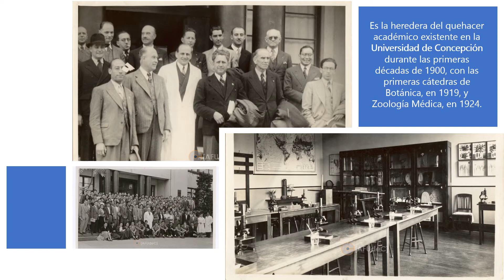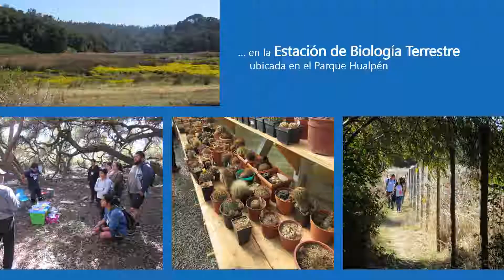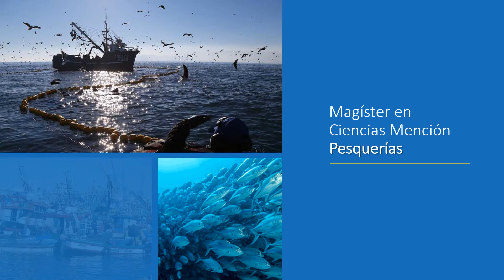Facultad de Ciencias Naturales y Oceanográficas: Un poco de su historia, quehacer y Postgrados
La Facultad de Ciencias Naturales y Oceanográficas tiene su origen en el Instituto de Biología en el año 1930. Es la heredera del quehacer académico existente de la Universidad de Concepción durante las primeras décadas de 1900, con las primeras cátedras de Botánica 1919 y Zoología Médica 1924.

Nuestra Facultad está conformada por los Departamentos de Botánica, Oceanografía y Zoología. La Facultad administra tres carreras: Biología, Biología Marina e Ingeniería en Biotecnología Marina y Acuicultura.

Su actividad científica y docente se centra principalmente en el campus Concepción y en las estaciones de investigación: de Biología Marina ubicada en Dichato, de Biología Terrestre ubicada en el Parque Pedro del Río Zañartu en Hualpén, y la estación de Investigación de Ecosistemas de Montaña, ubicada en Malalcahuello.

La Facultad de Ciencias Naturales y Oceanográficas, posee una vasta y reconocida trayectoria, tanto en investigación como en la formación de pre y postgrado, debido a un equipo profesional científico y docente reconocido a nivel nacional e internacional, lo que se traduce en el alto nivel y calidad de los programas de postgrado que alberga y al conocimiento científico que genera.